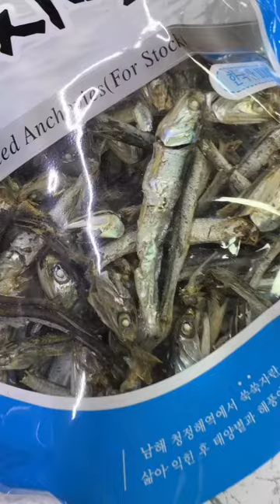How to make Anchovy Broth (4 ways)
Anchovy broth for Korean cooking. This broth is the base for many soups and stews. A must recipe for Korean cooks. koreanfood koreancooking fishbroth kimchimari. Full Recipe